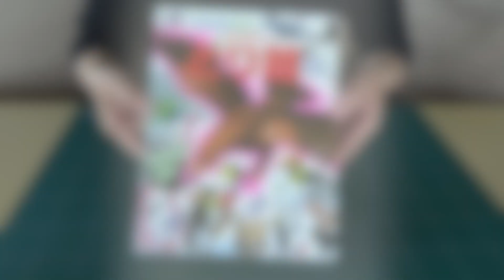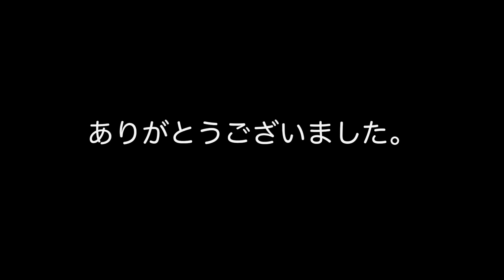小学館クラフトぶっくシリーズ 「りったい 鳥館」オオハクチョウ